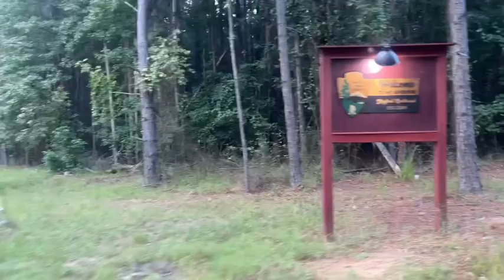Riding the 7.5 Gauge “Bigfoot Railroad” in South Arkansas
Riding on my friends personal 7.5 Gauge railroad in southern Arkansas.